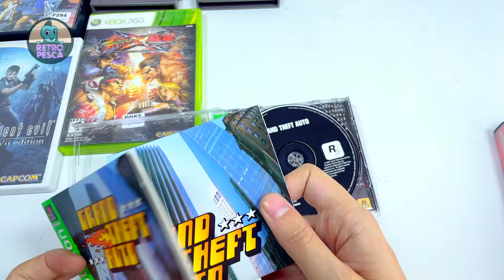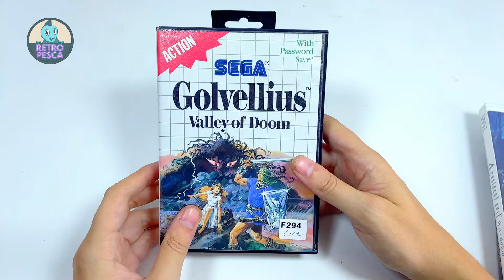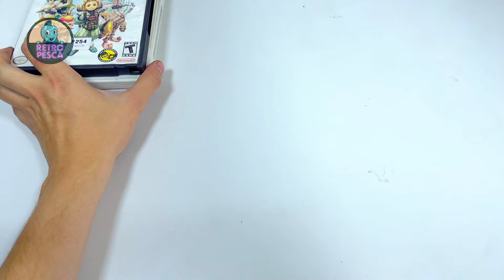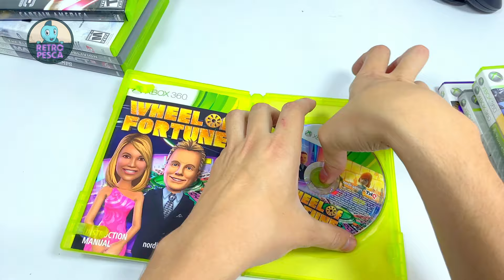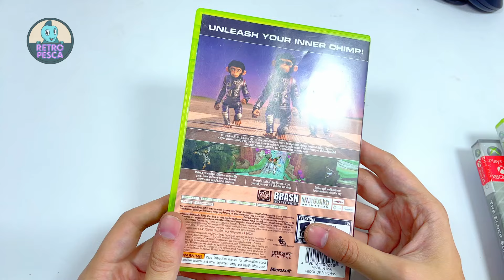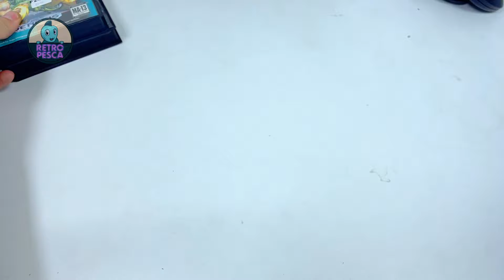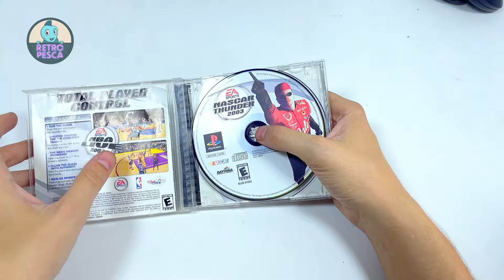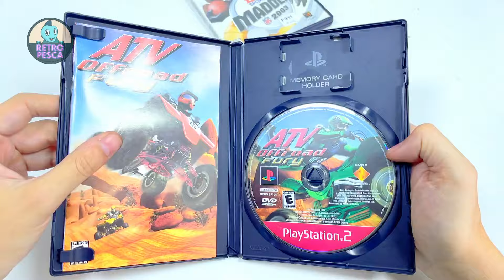Novedades de Retro Pesca: Jueves 21-03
La publicación de venta será el Jueves 21-03 a las 21:00 a través de Facebook.